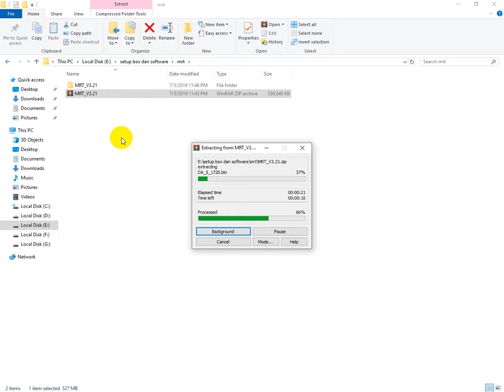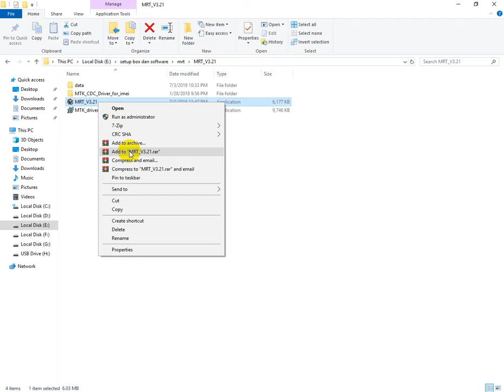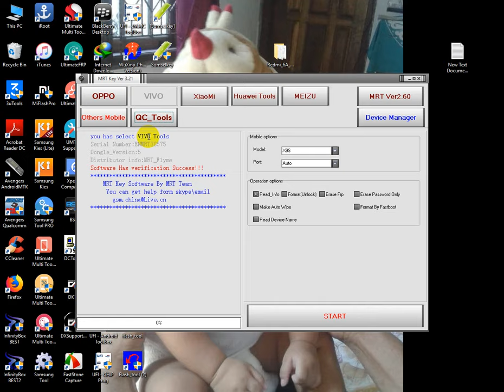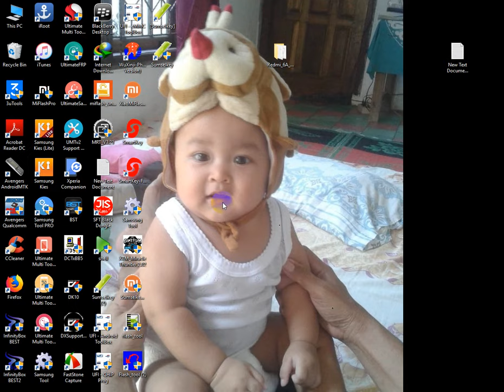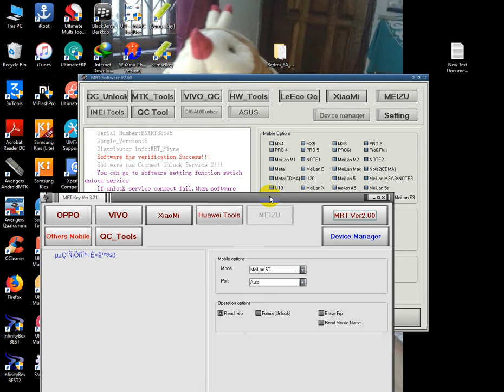update MRT TERBARU VERSI 3.21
untuk link nya, silahkan didownload, mudah mudahan bermanfaat.